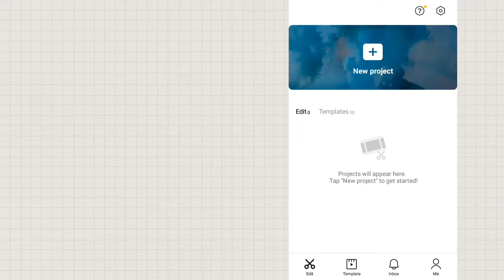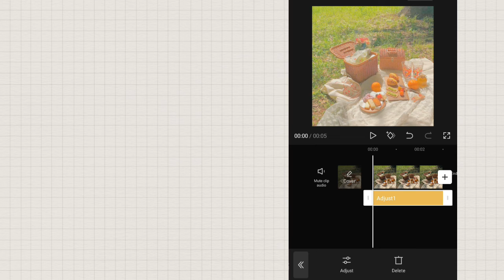how to do bright aesthetic filter on capcut ʕ•ﻌ•ʔ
🌸hai guys!

🌸so in this video I showed you how to do the aesthetic bright filter on capcut

🌸imma give this to you 🌷

🌸remember that you're beautiful and don't forget to smile!🤗